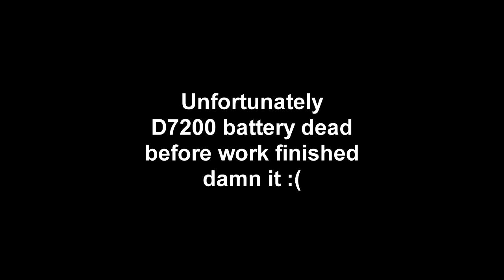3D Printer Time Lapse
About 5 hour reduced to 60 seconds.